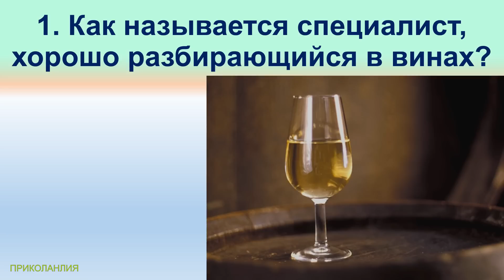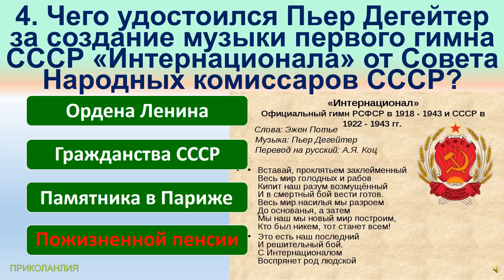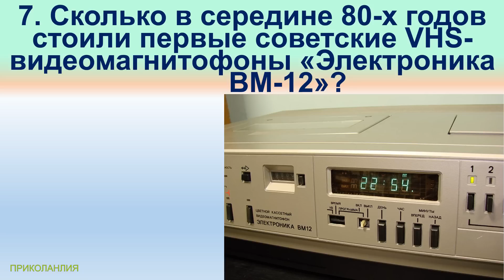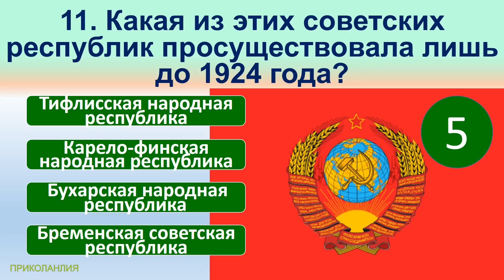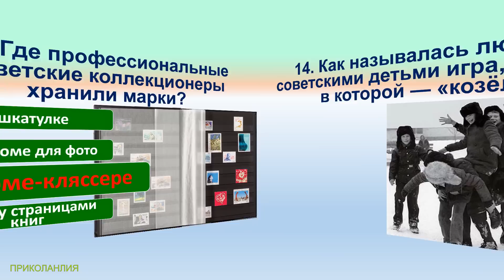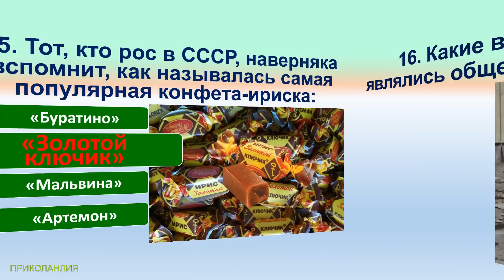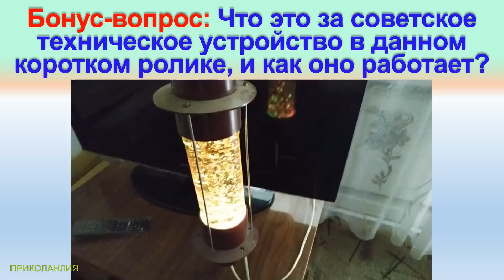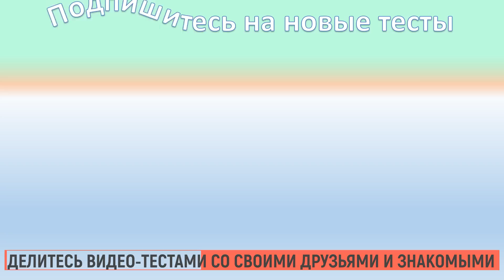ТЕСТ 427 Интересный Тест для Советских Людей - Тест на Знание СССР - Nostalgia for the USSR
Сегодняшние вопросы в тесте:
1. Как называется специалист, хорошо разбирающийся в винах?
2. Найдите неправильное соответствие субкультуры и времени её расцвета в СССР:
3. Как назывался основной художественный метод в советском искусстве?
4. Чего удостоился Пьер Дегейтер за создание музыки первого гимна СССР «Интернационала» от Совета Народных комиссаров СССР?
5. В какую советскую игру можно было поиграть после того, как съешь куриный суп?

Если вам понравилось видео, можете поддержать проект через опцию СПОНСИРОВАТЬ. Так у нас будет больше желания для монтажа новых роликов, которые вам нравятся и помогают поностальгировать, вернуться в счастливое и беззаботное детство.